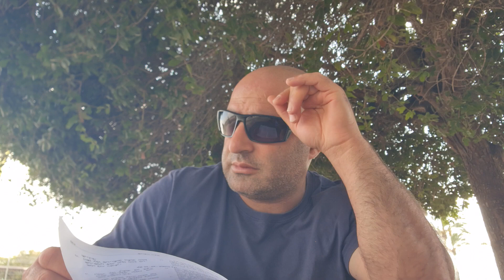140)Тора;берешит,Лаван думболагирӣ Яаков мешавад😮